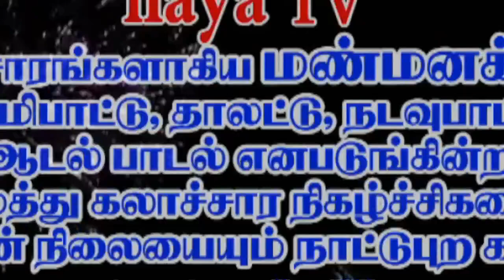THANNA NANE NANANNE/TAMIL/FOLK SONG/ SUMATHI/NATTUPURA GRAMIYA THEMMANGU PADALGAL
VILLAGE FOLK SONGS AND CULTURAL PROGRAM
ilayatv Karunguyilradhika நாட்டுப்புற தெம்மாங்கு கிராமிய பாடல்கள் நாட்டுப்புற கலைநிகழ்ச்சிகள் கிராமிய கச்சேரி புதுக்கோட்டை இனிய கானம் இளையராஜா கிராமிய நிகழ்ச்சி பாட்டு கண்மணியே காதலியே பாடல்...
கிராமத்தில் காணப்படும் நடைபெறும் கிராமிய கலாச்சார நிகழ்ச்சிகள்...